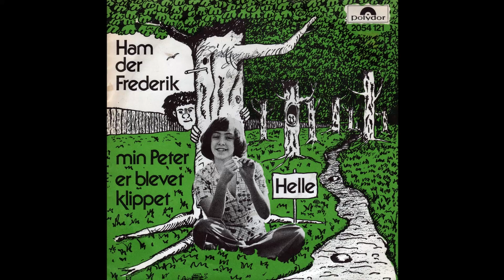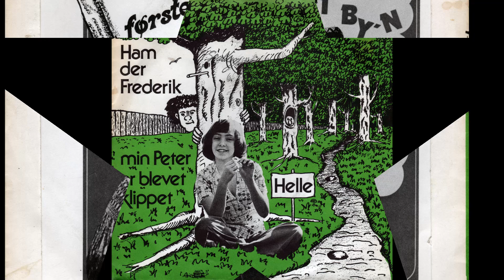Ham Der Frederik - My Boy Lollipop - Helle - 1974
Ham Der Frederik - Helle
Original title - My Boy Lollipop
Written by - Johnny Roberts - R.S. Spencer - Lene Rytter
Denmark
Released - 1974